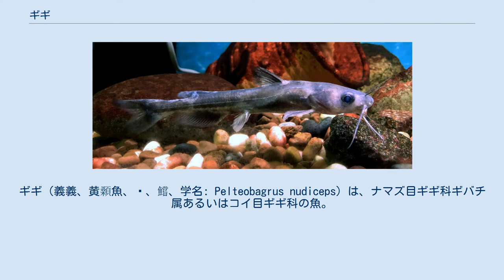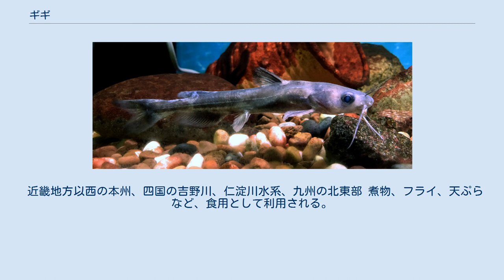ギギ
ギギ（義義、黄顙魚、䱩、鱨、学名: Pelteobagrus nudiceps）は、ナマズ目ギギ科ギバチ属あるいはコイ目ギギ科の魚。
琵琶湖、岡山県、広島県でギギおよびギギウ、岐阜県でクロイカおよびクロザスと呼ぶ。
 国内外来種の一種でもある。
 全長は30cmにもなるなど、ギギ科で最大。
同じギギ科のギバチに似ているが、ギギは尾びれが2叉になっているので区別できる。
背びれに1棘7軟条、尻びれに20軟条、腹びれに6軟条、触鬚が4対。
上顎に2対、下顎に2対、合計8本の口ひげがある。
 腹びれの棘と基底の骨をすり合わせ、「ギーギー」と低い音を出す。
背びれや胸びれの棘は硬く鋭い。
 昼間は岩陰に潜み、夜間に底生動物やエビ、小魚などを食べ、5月から8月にかけて産卵する。
 直径約2mmの強い粘着性のある黄褐色の卵は、1200粒から2100粒ほど産卵された後に約70時間で孵化し、体長5mm程度の稚魚となる。
稚魚は1週間で卵黄を吸収し、9mm程度まで成長すると、摂食を開始する。
 近畿地方以西の本州、四国の吉野川、仁淀川水系、九州の北東部 煮物、フライ、天ぷらなど、食用として利用される。